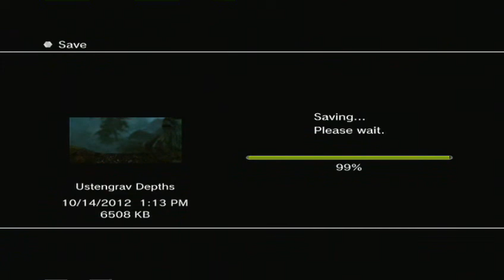Djnerdyboy's Skyrim adventures part 1: Who tis mofo?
Usually, people start these kinds of things at the beginning of the game. Not me, I don't feel like making another f-ing save file. I recorded this months ago. Can't believe it took me this long to upload.